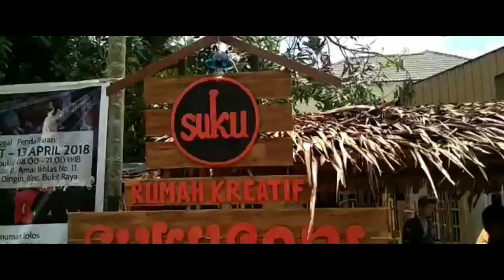KALEIDOSKOP 4 TAHUN SUKU SENI RIAU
Sebuah catatan singkat perjalanan selama 4 tahun berdirinya Suku Seni Riau